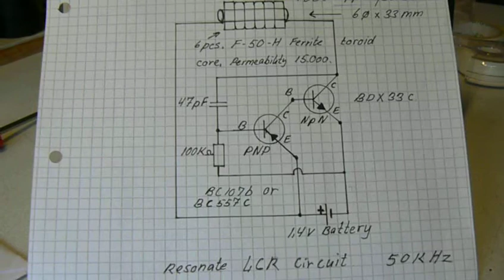Resonant LCR Amazing Circuit 2.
Now you can see, how it works.  The ferrite core are doing the hard work.
The 6 cores is very soft ferrite type F50-H with  a permeability at 15000 each
The resonate frequency is 50 KHz.   The AA cell must give exact 1,4 volt . The current is 0,25 Amps.